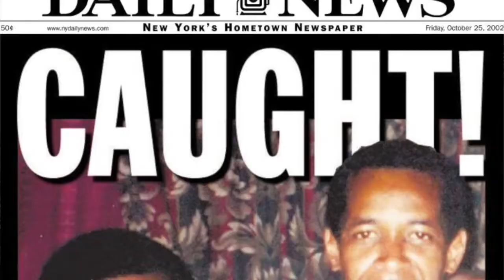Intimacy and Evil by Rev. Meg Riley